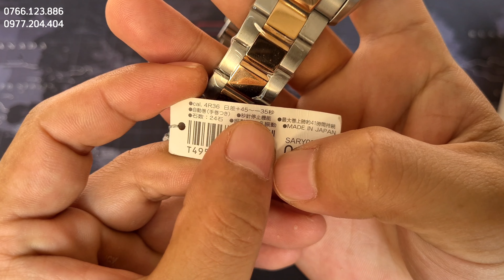[SIÊU ĐẸP, SIÊU HIẾM] [7.800.000] SEI KO PRESAGE NỘI ĐỊA NHẬT NÂU CAFE SARY056